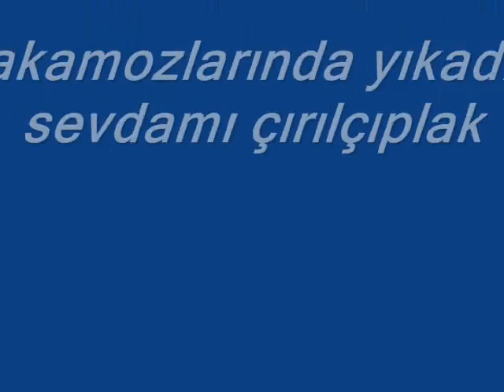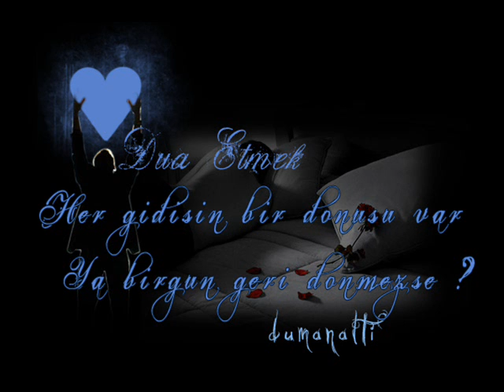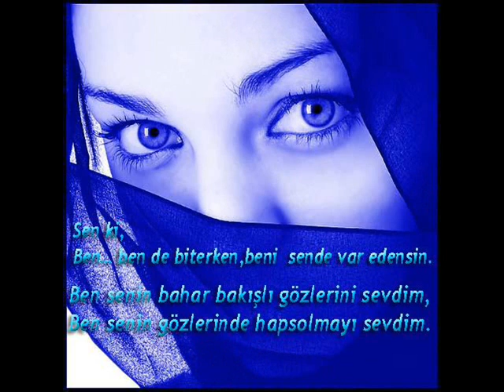Ferhat Göçer-Bu şarkı bizim olsun